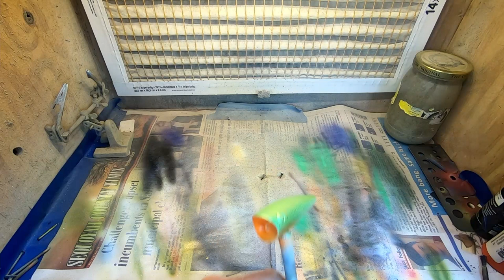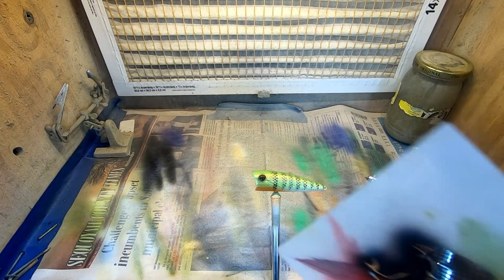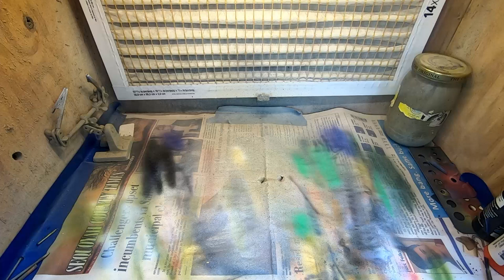Painting Crankbaits-- Green Perch Pattern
CUSTOM PAINTING CRANKBAITS. The Pattern today is Natural Green Perch.

CHAPTERS
0:00 Intro
0:50 1st color
2:04 Scales
3:06 belly color
3:58 Perch bars
6:16 back color
7:50 Copper dust
8:28 eye painting
12:50 pictures

Airbrush supplies---
Master g22 starter brush
Iwata eclipse
Iwata air compressor
Iwata airbrush cleaner
Airbrush holder
Airbrush Cleaning tools
Cheap Airbrush hose
High quality hose
Disposable Pipettes
Cheap bait holder handles
4 way manifold for multiple brushes

Spray booth DIY
Blower motor for paint booth

Createx paint
Opaque starter set
Transparent starter set
Fluorescent set
Createx wicked starter set
Wicked Iridescent
Wicked pearl starter set
Auto air by createx
Autoair Candy ( good set but may need few additional )

Paint---(not above but need)
Magenta black
Moss green
Jacquard Airbrush paint
Comart Airbrush paint

Speciality Paint---
Hot rod red
Sparkle silver
Hot rod white
Hot rod spectrum
Hot rod blue
mica Powder

Stencils/ Masks
Artool mini
Texture fx
Floral wrap
Frisket film

Inexpensive Lure Blanks

KBS for dipping

Go pro 7
Nikon d3300
35mm lens
Rode compact mic
Rode wireless lavalier mic
Cheap lavalier corded
K&F tripod

Editing equipment---
Davinci Resolve studio

I appreciate all of your support! It helps me purchase my supplies like paint and lure blanks so I can keep bringing awesome content.

green country baits
105251 S. 4580 rd.
Vian, ok 74962